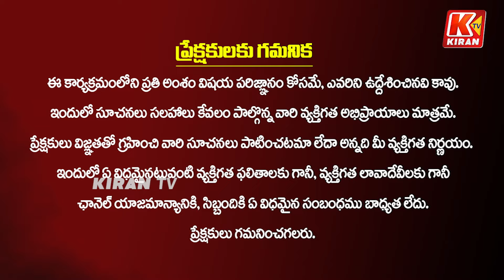పవన్ ఒక్క మౌంట్ ఎవరెస్ట్ పవన్ ని నమ్ముకుంటేనే భవిష్యత్ |Sr Journalist D Srinivas Comments on Pawan